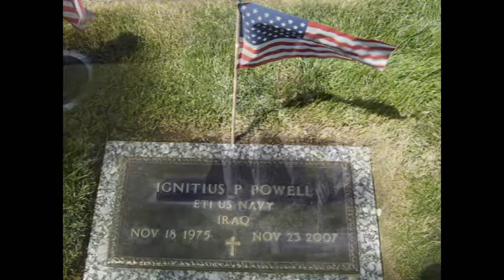All Gave Some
My Oldest Son polishing his brother's marker.